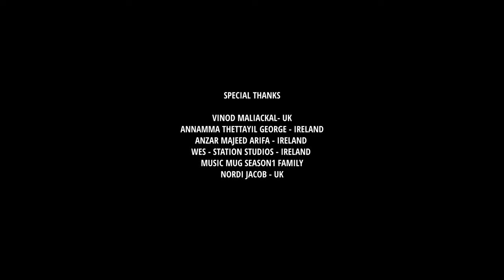Kunjikurumani Praavu - Music Video | Teena Jose | 4 Musics | Jis Joy | Music Mug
Song : Kunjikurumani Pravu
Lyrics : Jis Joy
Singer : Teena Jose
Programming : Nihil Jimmy
Guitars : Gokul Kumar
Recording Engineer : Jim Jacob @ Station Studios Balbriggan
Vox Fine Tuning : Alwin Kuriakose
Song Mix & Mastering : Nishanth B T @ NHQ Cochin

"MUSIC MUG" Singles by 4 Musics
A Global Studio Productions presentation by Jimson James
Creative Directors : Eldhose Alias & Biby Mathew - 4 Musics
D O P  :  Kiran Babu  “COLOR N CANVAS” - Ireland
Editing & DI : Mendos Antony
Design : Biby Mathew - 4 Musics
Label : Muzik247

Kunjikurumani Praavu, Kunjikkurumani Praavu, 4 Musics, 4Musics, 4 Musics songs, 4 Musics Hits, Best Of 4 Musics, Jiss Joy, Jiss Joy songs, Kunjikurumani Praavu, Music Mug, New Malayalam Songs, Malayalam Music Videos, Best Malayalam Songs, Latest Malayalam Hits